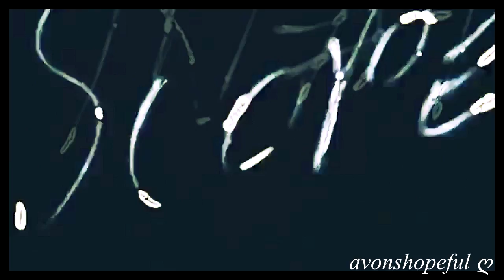The Vampire Diaries Cast | Favourite Moments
Just a few of my personal favourite moments from interviews and bloopers with the cast. I'm feeling a tad TVD deprived. Okay, maybe a lot.